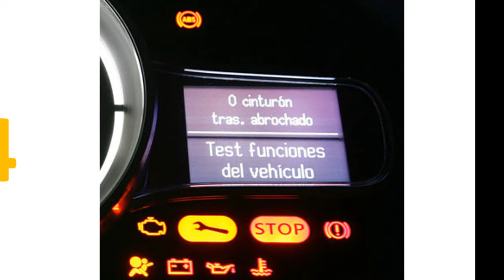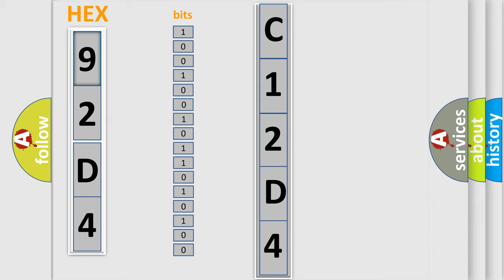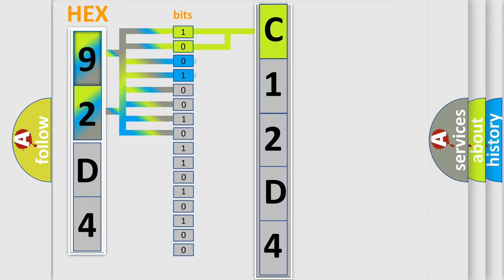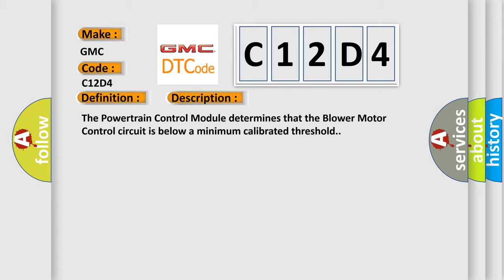DTC GMC C12D4 Short Explanation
Contents:
0:21 Basic DTC analysis according to OBD2 protocol standard.
1:48 Insight into programming
2:58 A diagnostically understandable description of the Diagnostic Trouble Code
3:05 Basic error definition

Make:
GMC
Code:
C12D4
Definition:
Blend Door Control Circuit Low
Description:
The Powertrain Control Module determines that the Blower Motor Control circuit is below a minimum calibrated threshold.
Cause:
Hvac Temperature Door Actuator Signal Circuit Shorted To GroundHvac Temperature Door ActuatorLoss Of Hvac Module Powers And Grounds